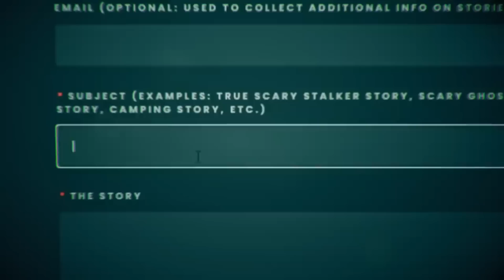3 TRUE Creepy Childhood Horror Stories True Scary Stories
These Childhood Stories are very DARK...

Stalk Me!

#1. - Anonymous
#2. - Mack
#3. - Anonymous